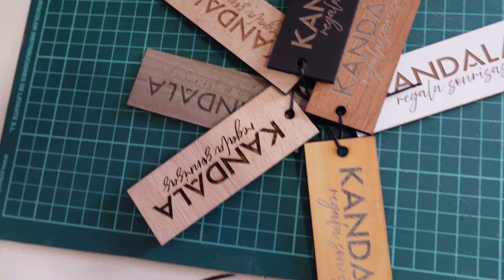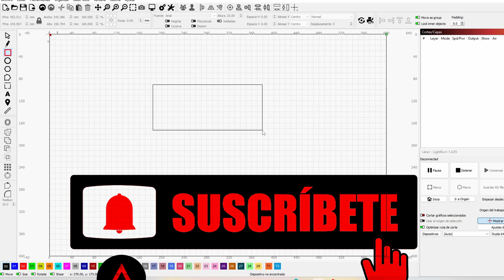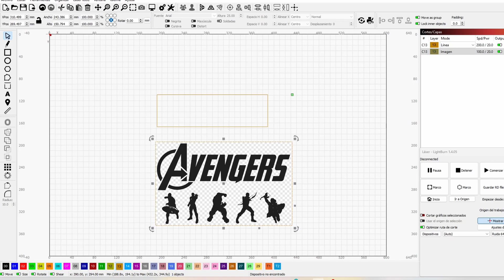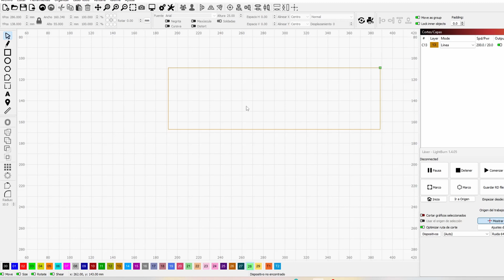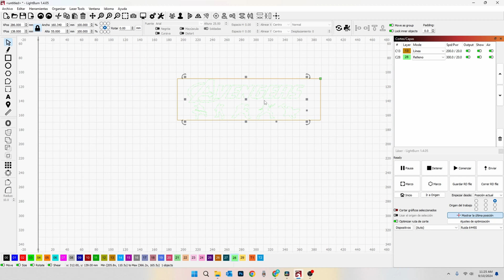✨ Personaliza Cajas con Láser co2 🔥 | Tutorial Paso a Paso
Aprende a personalizar cajas de maderas con tu láser, ya sea láser co2 o de diodo. Durante el video, aprenderás desde lo básico hasta técnicas avanzadas para obtener un grabado preciso. Cubriremos cómo preparar el diseño digital que será grabado en la caja, qué configuraciones utilizar en la grabadora láser

Al final de este tutorial, sabrás:
-Cómo configurar tu grabadora láser para grabar madera
-Qué tipos de cajas y materiales son ideales para la grabación láser.
-Consejos y trucos para personalizar cajas en manera.

Ya sea que estés buscando hacer un proyecto DIY, personalizar empaques para tu negocio, o simplemente explorar nuevas formas de diseño, este video es perfecto para aprender con tu máquina láser.

00:00 -  introducción a como personalizar una caja
00:40 - que caja comprar para personalizar con láser
02:00 - pasos para preparar el diseño para personalizar una caja con láser
02:26 - como hacer el diseño en lightburn para personalizar una caja de madera con nuestro láser co2.
04:29 -  prepara tu caja en la máquina láser para personalizar tu caja de madera
05:10 - grabado láser en caja de madera
06:05 - resultado del grabado láser en caja de madera

Además, hemos creado una lista de reproducción sobre grabado y corte láser.